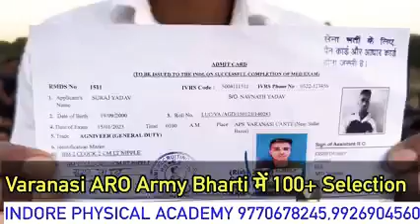फौजी || बनारस ARO आर्मी भर्ती में || इंदौर फिजिकल एकेडमी || इंडियन आर्मी देशी फौजी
फौजी || बनारस ARO आर्मी भर्ती में 100+ selection || इंदौर फिजिकल एकेडमी || इंडियन आर्मी देशी फौजी